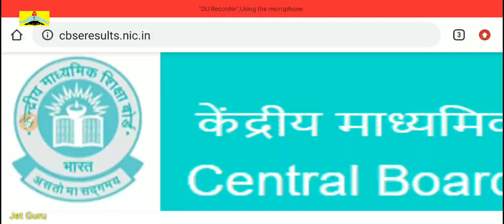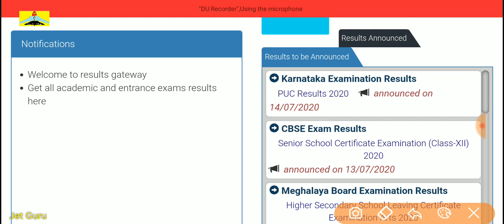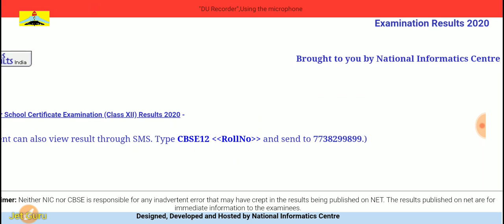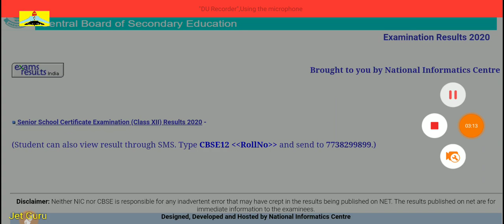cbse result 2020 class 10 date and time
CBSE Board Class 10 Result Date and Time, How to Check Cbse Result,
1) cbse result 2020 class 10 date and time latest update
2) cbse result 2020 class 10 date and time in hindi
3) cbse result 2020 class 10 date and time delhi
Official Link & Cbse Website |
CBSE result 2020 class 10th
cbse 10 and 12 result 2020
how cheak cbse result
Cbse 10th result date 2020
cbse result kaise check karen
CBSE RESULT 10th आज आएगा | CBSE RESULT BIG UPDATE- MAXIMUM Students will Pass | cbse 10th Result
CBSE Result 2020, CBSE Class 10 Result 2020, कब और कैसा आएगा Class 10 Result 2020

CBSE Class 10 result 2020, Class 10 result 2020,
CBSE Result 2020 Class 10| CBSE Board Class 10Th Result 2020| CBSE Class 10Th Result Kab Aayega|
CBSE Result 2020 Class 12th
CBSE exam Result Date 2020
CBSE Board exam result 2020
CBSE Result 2020 latest news
CBSE Result Class 10th latest news
CBSE Result Class 12th latest News
CBSE board exam Results date 2020
CBSE Class 10th Result Date 2020
CBSE Class 12th Result Date 2020
CBSE 10th ka Result Kab aayega
CBSE 12th Ka Result Kab aayega
CBSE Result Date News

CBSE Board Class 10 Result Date and Time, How to Check Cbse Result, Official Link & Cbse Website |

Hello friends, Welcome to "Jet Guru ", I created this channel for you, my motive behind creating this channel is to make aware my viewers about latest technology, educational like college admissions and How to live Healthy Lifestyle in easy to understand way in Hindi, and I want each and every individual to take care of these two things (1st Good HEALTH - because health is wealth) and (2nd Good EDUCATION - Good Education makes you good person) .